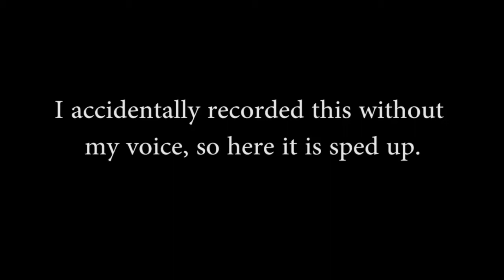Ken Turner plays: Minecraft ep1.5 - MUSIC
ignore these:

Minecraft Ken Turner video games PC Lenovo Y480 640M LE i7 3610QM mine craft redstone tutorial repeaters torches sandstone minecarts PC steam lets play approaching nirvana DXtory "Let's Play" Game